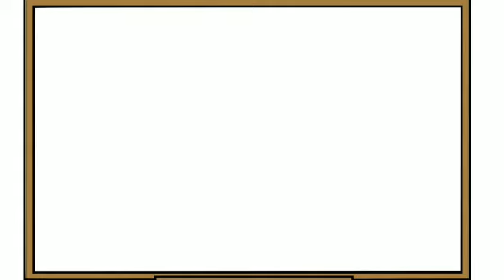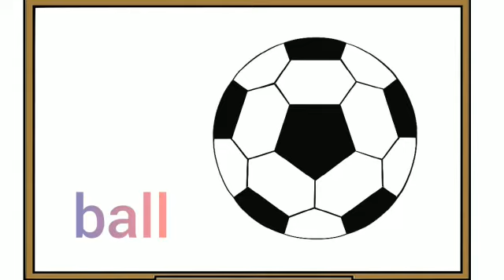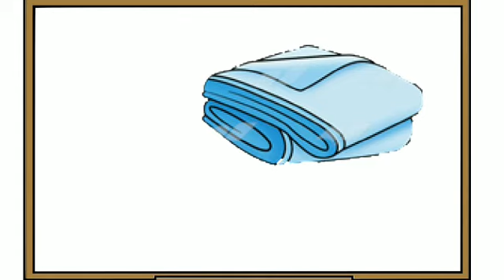Movers English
Type: Lecture
Class: Movers
Subject: English
Teacher: Ma’am Irum